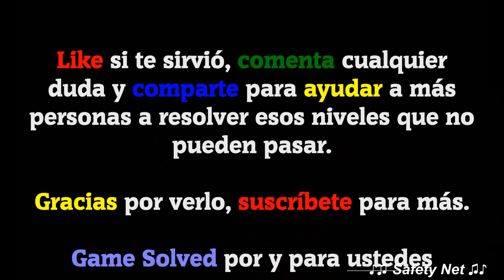CodyCross - Crucigramas | Fondo del Mar - Grupo 37 - Fase 1/5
Hoy os traigo todas las soluciones de la fase 1 del grupo 37 del tema Fondo del Mar del juego CodyCross - Crucigramas de Fanatee Games.

IDIOMA: Español(España)